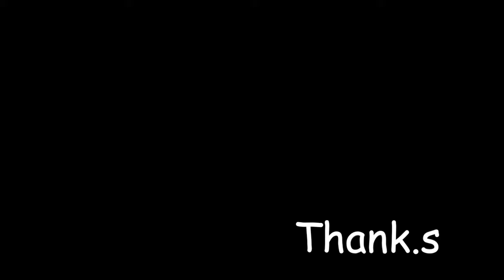Wizards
Family Business Website